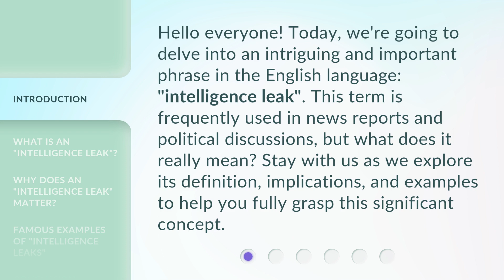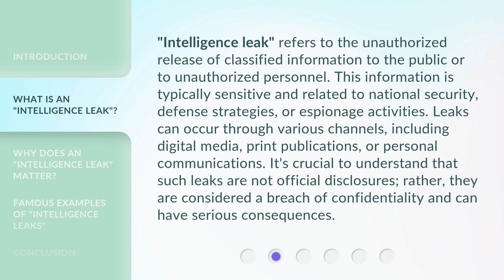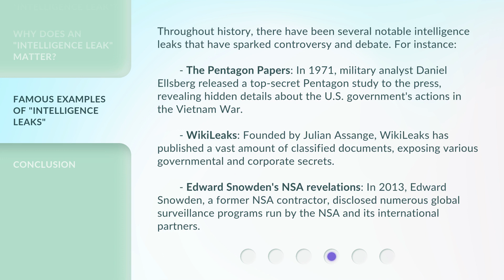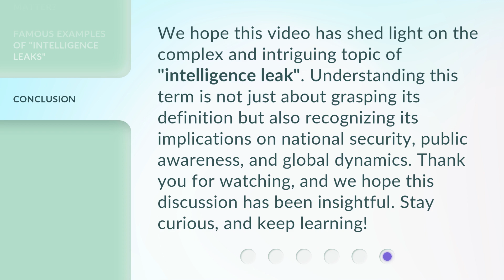Understanding "Intelligence Leak": A Guide to a Crucial Concept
Cracking the Code: Understanding Intelligence Leak • Unlock the secrets of intelligence leak with this comprehensive guide. Gain valuable insights into this crucial concept and learn how it impacts our world today. Don't miss out on unraveling the mysteries behind intelligence leak!

00:00 • Introduction - Understanding "Intelligence Leak": A Guide to a Crucial Concept
00:34 • What is an "Intelligence Leak"?
01:13 • Why Does an "Intelligence Leak" Matter?
01:51 • Famous Examples of "Intelligence Leaks"